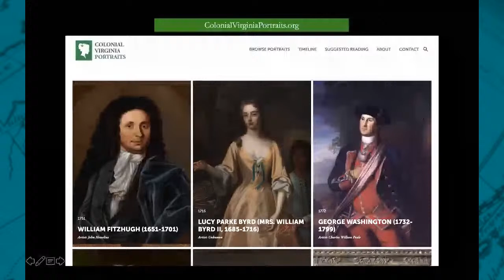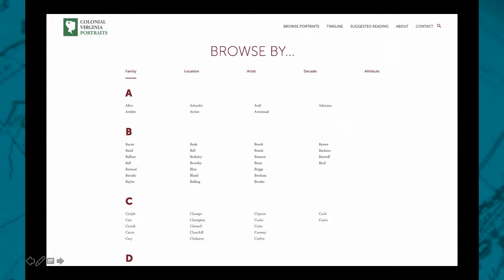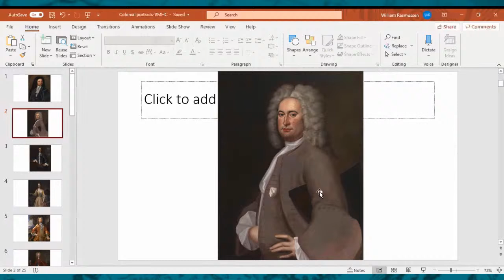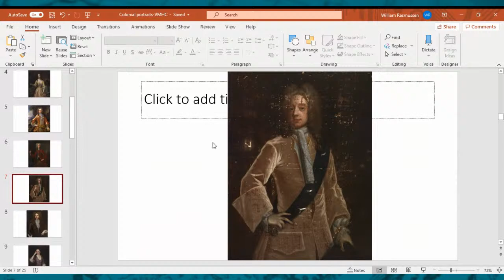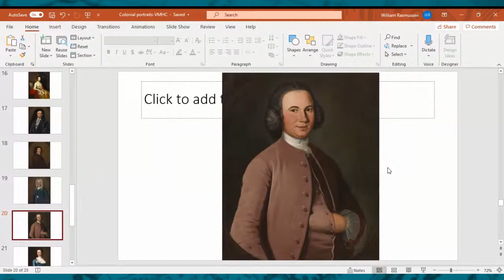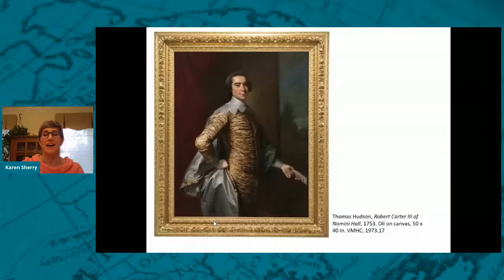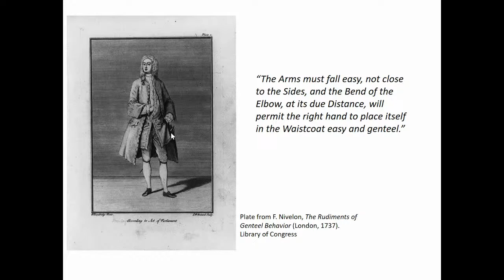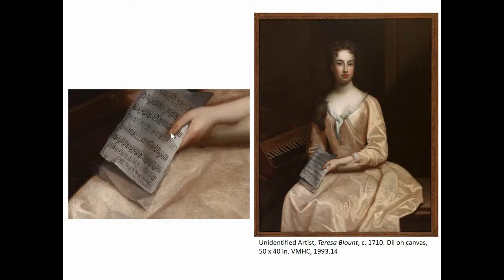Seeing Virginia History thru Colonial Portraits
A look at colonial Virginia history thru the lens of family portraits and an introduction to the online tool Colonial Virginia Portraits with creator Janine Yorimoto Boldt, Wm Rasmussen & Karen Sherry of the VA Museum of History and Culture, and the Omohundro Institute.